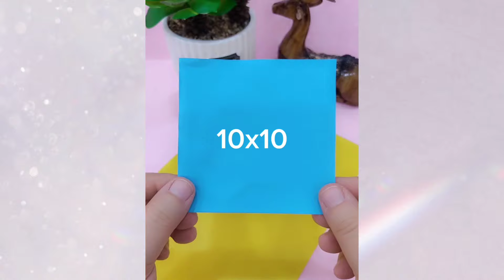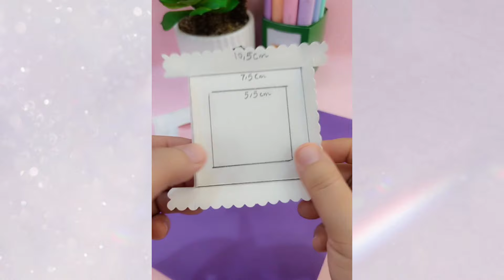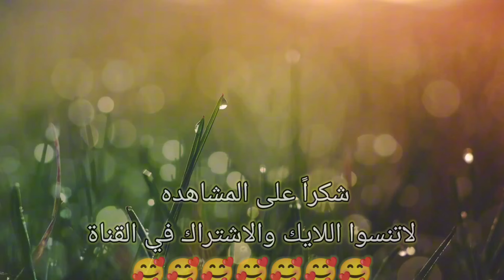صنع اشياء بالورق . صنع مقلمه بالورق . تزيين الاقلام. افكار وحيل .DIY paper craft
صنع اشياء بالورق .صنع منظم اقلام بالورق . صنع منظم ادوات بالورق.صنع مقلمه بالورق . صنع مقلمه كيوت بالورق . صنع اشياء بالورق سهله . أعمال يدوية بالورق . صنع اشياء بالورق . صنع اشياء بالورق سهلة . صنع اشياء من الورق . صنع اشياء بالورق للبنات . اعمال يدوية بالورق . أعمال يدوية بالورق سهلة جدا . صنع اشياء بالورق بدون غراء . صنع اشياء بالورق بدون لاصق . أشغال يدوية بسيطة للبنات بالورق . . أشغال يدوية.. اشغال يدوية بسيطة . أشغال يدوية سهلة للمدرسة . اشكال بالورق . أعمال ورقية . اعمال يدوية بسيطة للبنات بالورق . رسومات انمي سهلة. صنع اشياء بالكرتون. صنع اشياء بالورق الأبيض فقط . صنع اشياء بالورق للمدرسة . كيف تصنع اشياء من الورق . كيف تصنع اشياء من الورق . كيف تصنع اشياء من الورق سهلة جدا . صنع منظمات بالورق سهلة . صنع منظمات بالورق اشياء بالورق بدون غراء اعمال يدويه بدون صمغ. اعمال يدويه بالورق. اشغال يدويه .  افكار توزيعات .حرف إبداعية . صنع مقلمه من الورق . صنع مقلمه كيوت . صنع منظم ادوات كيوت .  إبداعية . حرف إبداعية في 5 دقائق .  صنع اشياء  صنع سله من الورق . حرف ابداعيه . حرف ابداعية . حرف ابداعية في 5 دقائق . افكار بالورق اعمال يدويه من الورق . افكار. DIY desk organizer من الورق لترتيب وتنظيم المكتب . origami صنع اشياء من الورق . صنع اشياء بالورق . أعمال فنية . paper craft . DIY . Hacks .  school supplies. . عمل مقلمه رائعه بالورق . افكار . افكار وحيل . حيل مدرسية . افكار مدرسية .حيل وافكار للبنات . اعمال يدوية سهله . اعمال يدوية . حيل مدرسيه .  اعمال يدويه من الورق الملون . أفكار لصنع دفتر ملاحظات من الورق .  افكار وحيل مدرسية . حرف ابداعيه . حرف .حيل وافكار .  تزيين الأدوات المدرسية تزيين الأقلام من سلسلة العودة إلى المدرسة اذا اعجبكم الفيديو اضغطوا لايك لدعم القناة وتشجيعي على الاستمرار ولا تنسوا الاشتراك في القناة وتفعيل زر الجرس لمشاهدة المزيد من الفيديوهات وشكرا لكم